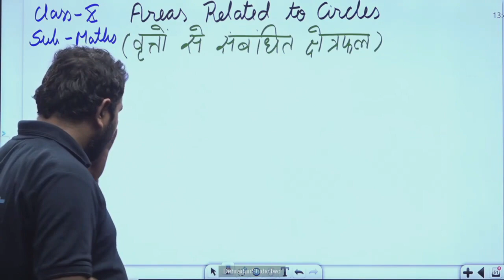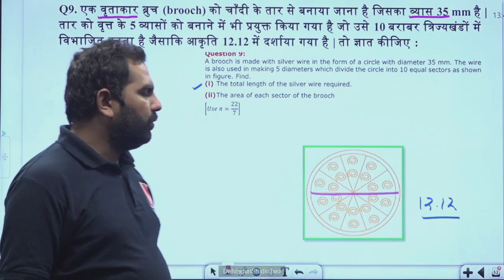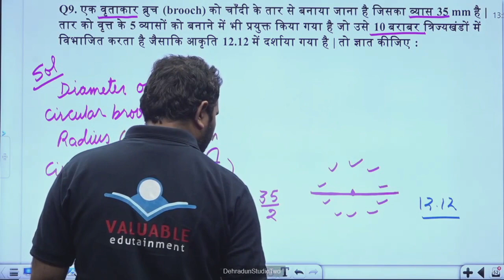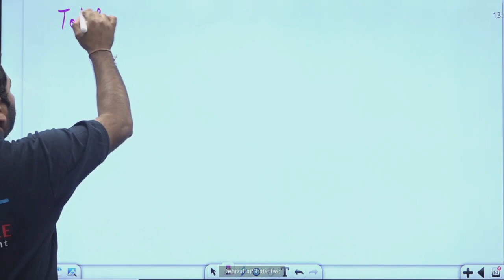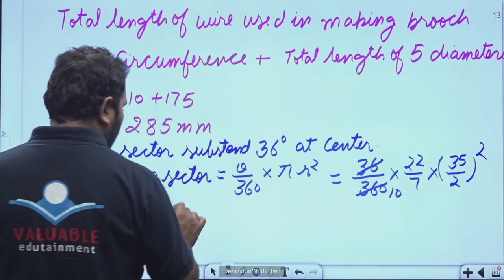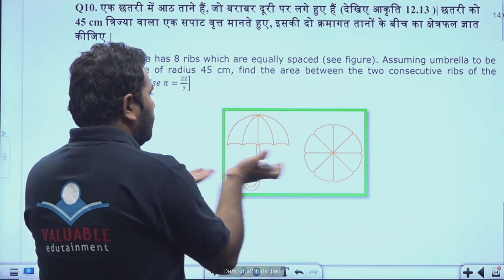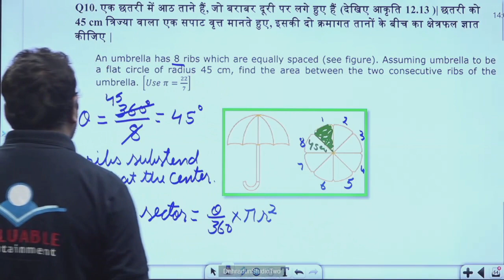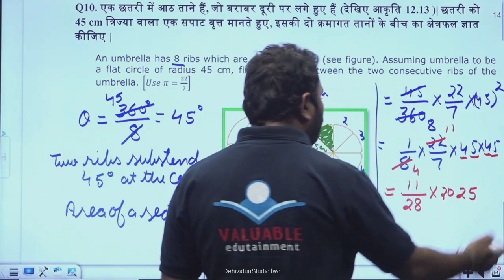कक्षा 10: विषय: गणित, भाग-136 (13.12.2023)आईसीटी वर्चुअल क्लास रूम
13122023_13.30 To 14.10_Maths_Circles_Mr.Vikash Dhariwal_X_Part 12